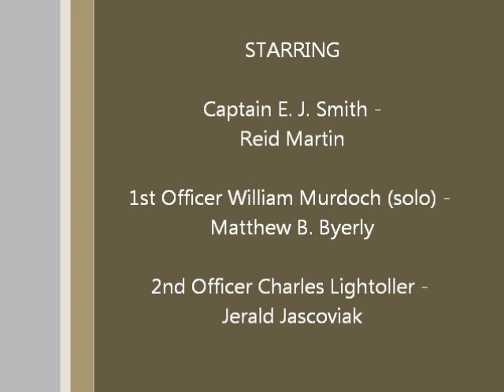"To Be A Captain" from "Titanic"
"To Be A Captain" from "Titanic: A New Musical."

Titanic is a musical with music and lyrics by Maury Yeston and a book by Peter Stone that opened on Broadway in 1997. It won five Tony Awards including the award for Best Musical. Titanic is set on the ocean liner RMS Titanic which sank on its maiden voyage on April 15, 1912.

This is First Officer Murdoch's major solo in the musical, in which he briefly reflects on the tremendous responsibilities he has been given in steering the ship. The recording is from a live production at the Memorial Opera House in Valparaiso, Indiana.